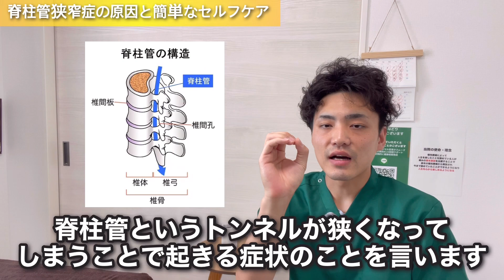【完全保存版】脊柱管狭窄症の痛みを軽くする方法！この動画一本見れば間違いない！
脊柱管狭窄症セルフケアまとめ

【動画の内容】
自分の整体院で実際に患者様に指導して効果のあったストレッチや痛みの出るメカニズムを解説して紹介しています！

詳しい内容はぜひ動画をご覧ください！

レッドフラッグについて01:33
脊柱管狭窄症の原因の説明02:24
【ストレッチ】
①大腿直筋ストレッチ06:03
②大腿筋膜張筋ストレッチ08:03
③脊柱起立筋ストレッチ10:01
④腹横筋トレーニング11:00
⑤腸腰筋トレーニング12:42
⑥内側ハムストリングトレーニング13:54
⑦しゃがみストレッチ15:07
⑧内向きエクササイズ15:58
⑨壁ドンエクササイズ18:12
まとめ20:00
⏬無料登録⏬
上記のURLから登録ください！

【健康に関するちょっとした豆知識や私生活はこちらから】
【理念】
長年の慢性腰痛から解放され今まで諦めていたことができるようになり人生を心から楽しめるようになる整体院ひなどり　院長佐藤
◼︎受付時間9:00〜20:00
◼︎休み　火•土曜日